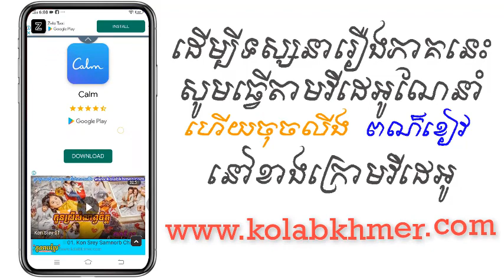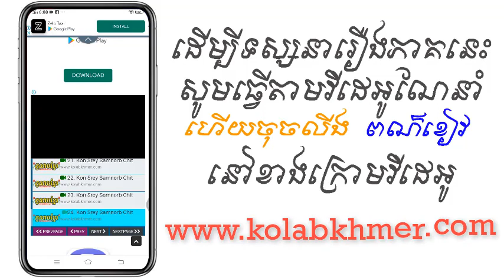(ភូមិខ្មែរ-Phumikhmer) ឡៃឡាធីតាយក្ខ ភាគទី 26